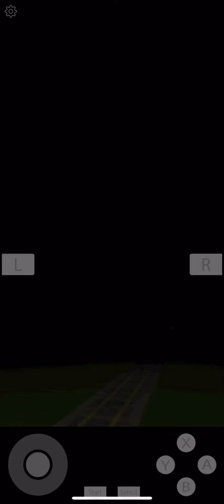The Legend of Zelda spirit tracks opening